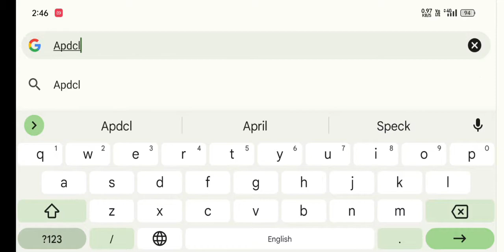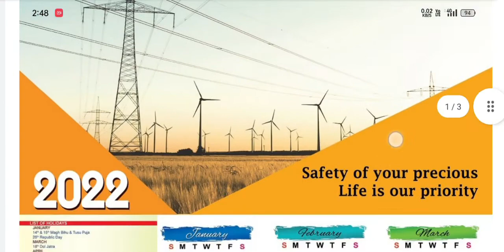How To Download APDCL Calendar 2022 || APDCL Calendar Download Online 2022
My Gears
Boya By M1 Mic=